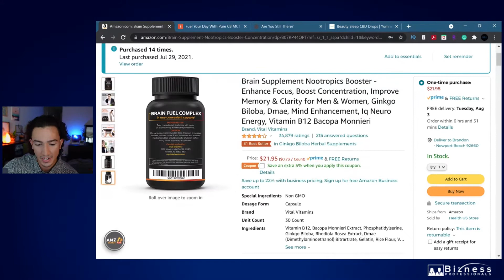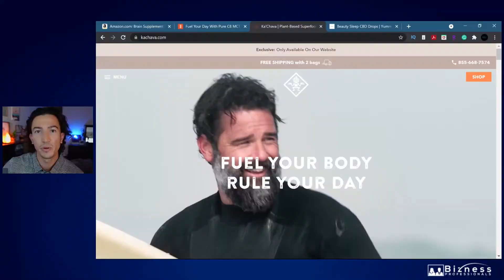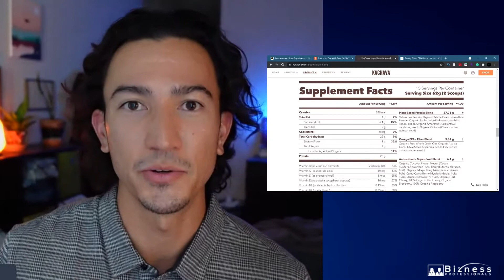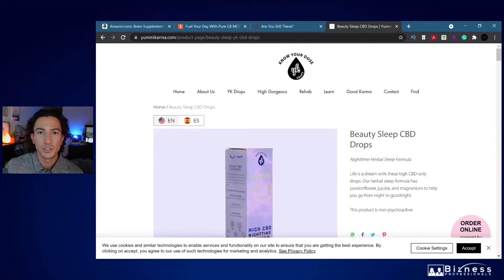Supplements I Take for Focus, Energy, and Peak Performance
If you are looking for ways to increase your focus, your energy, and your performance, check out what supplements I take every day to perform my best mentally and physically.

I take a variety of vitamins and supplements throughout my day, including: yerbe mate tea, apple cider vinegar and lemon juice, coffee, l-theanine, brain booster by vital vitamins, Bulletproof Brain Octane Oil, Ka'Chava meal replacement, Calm magnesium, and CBD drops for sleep.

These supplements help me accomplish one or more of the following:
- Have sustained energy and focus
- Minimize brain fog
- Improve mental processing speed
- Improve memory
- Improve sleep
- Improve recovery of the body and mind

- Yerba mate by Guayaki
- Apple cider vinegar
- L-theanine by Nature's Trove
- Brain Booster by Vital Vitamins
- Bulletproof Brain Octane Oil

Resources:
Yerba mate

Timecodes:
0:00 - Intro
0:34 - Why I take supplements
1:01 - Disclaimer
1:17 - Yerba mate tea
1:51 - Apple cider vinegar and lemon juice
2:27 - Coffee
2:42 - L-theanine
3:06 - Brain Booster
3:42 - Bulletproof Brain Octane Oil
4:10 - Ka'chava
5:12 - Calm magnesium (and ACV again)
5:52 - CDB drops
6:20 - Invest in yourself